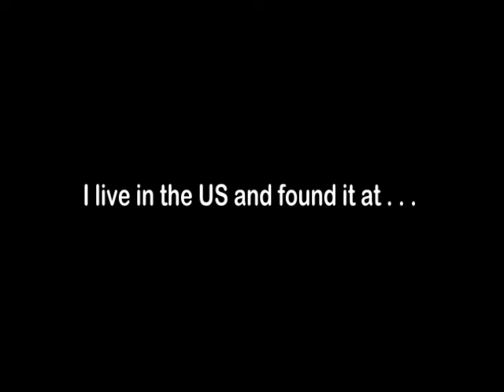Bertrand Russell Reith Lecture 1: Social Cohesion and Human Nature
Social Cohesion and Human Nature. 1/6 In the inaugural Reith lecture, Bertrand Russell examines the impulses in human nature.

The Reith Lectures is a series of annual radio lectures given by leading figures of the day, commissioned by the BBC and broadcast on BBC Radio 4 and the BBC World Service. The lectures were inaugurated in 1948 by the BBC to mark the historic contribution made to public service broadcasting by Sir John Reith, the corporation's first director-general. The first Reith lecturer was the philosopher and Nobel laureate, Bertrand Russell.

1948 Reith Lectures
Bertrand Russell